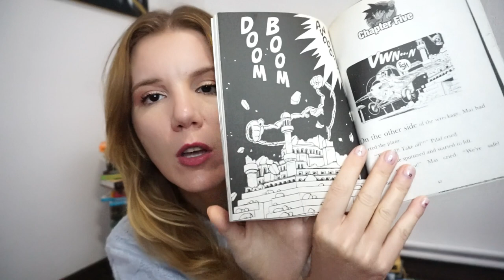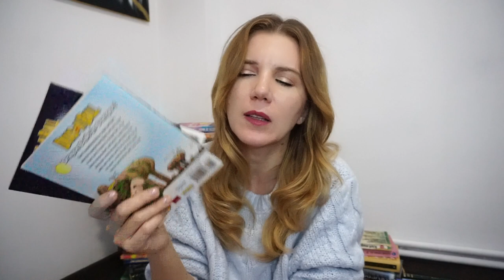Când nu faci ce trebuie! Ce am citit în decembrie?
Pe lângă ce am citit și ce voi citi în perioada viitoare, vreau să discutăm azi despre niste preconcepții, stereotipuri, clișee  și critici care vin din partea erudition către cei ce încearcă doar să citească ▼▼▼

💟✔ E M A I L

💡INFORMATII UTILE:
CE PORT: